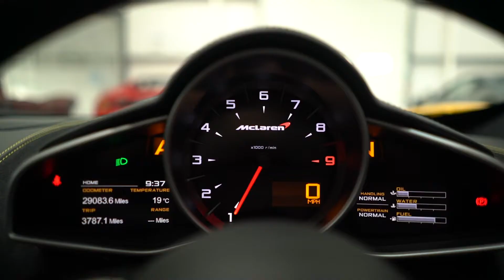MCLAREN MP4-12C 3.8 V8 TWIN TURBO SPIDER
HUGE SPECIFICATION, STUNNING COLOUR COMBINATION